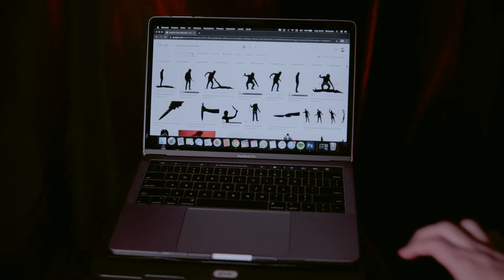Criando Fotos Incríveis de Halloween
Oi gente, tudo bem? Finalmente saiu o segundo video do especial de halloween desse ano, são 3 dicas de fotos incríveis de halloween pra vocês!

Comenta aqui também o que você quer ver por aqui viu! amo vocês!